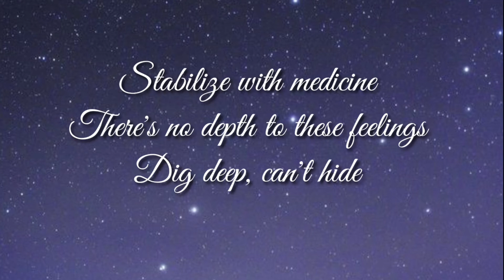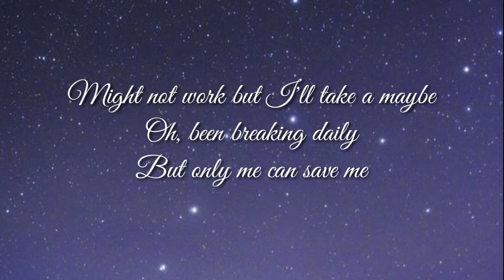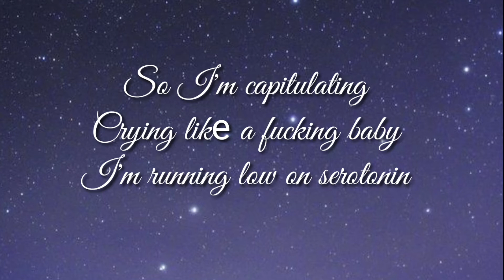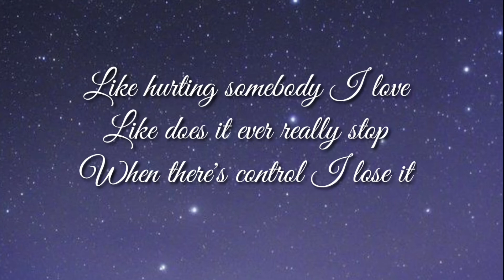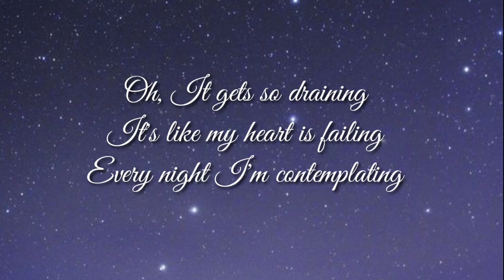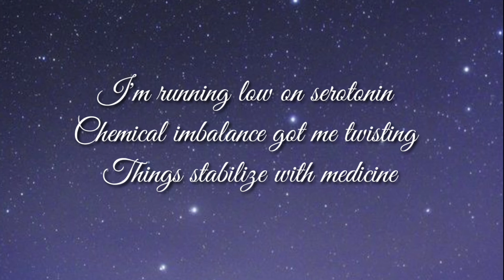Girl In Red- Serotonin(lyrics)